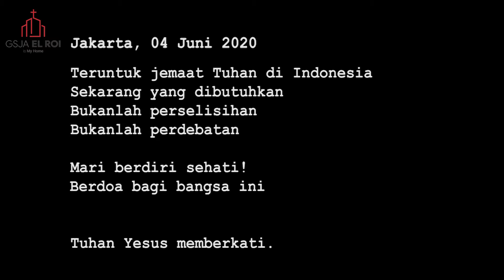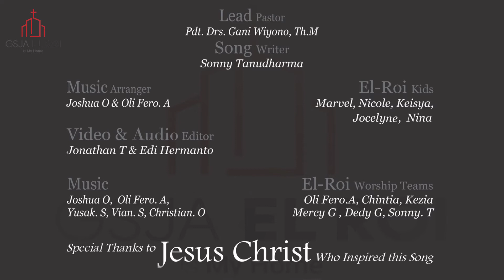"Power of Unity"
Lagu "Power of Unity"

Teruntuk jemaat Tuhan di Indonesia
Sekarang yang dibutuhkan
Bukanlah perselisihan
Bukanlah perdebatan
Mari kita berdiri sehati
Berdoa bagi bangsa ini

MAUKAH ANDA BERDOA BAGI BANGSA INI ?